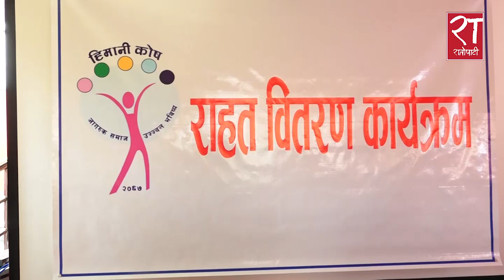अब सहने छुट हामीलाई छैनः हिमानी शाह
राष्ट्रलाई कसरी अघि बढाउने भनेर एकपटक सोच्ने बेला आएको छः हिमानी शाह